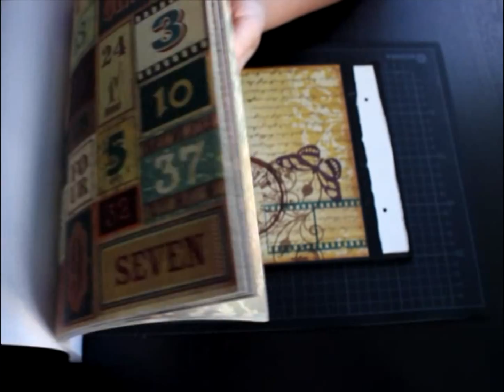Como Hacer Un Libro de firmas Scrapbooking (Boda Curro e Ines)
En este tutorial se explica paso a paso como crear un bonito Libro de Firmas de una forma fácil y rápida con una encuadernación con lazo como recordatorio de momentos únicos como puede ser una boda (también puede usarse como Álbum sencillo de fotos).